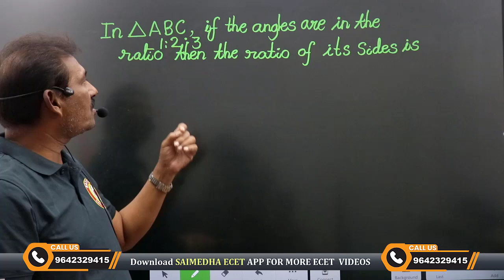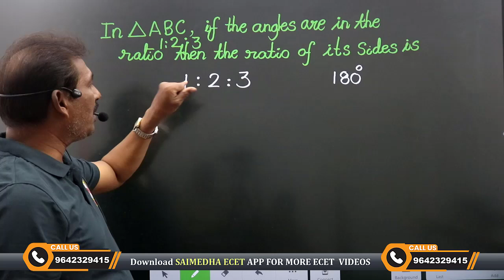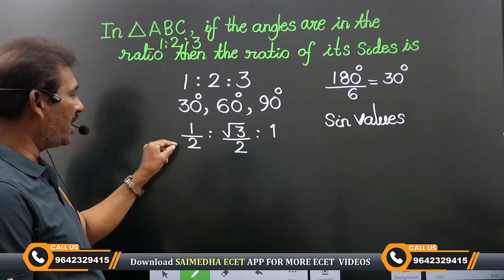ECET MATHS - TRICKS VIDEO-12 II 10 SEC SOLVE PROBLEMS II AP/TS ECET-2025/2026 II SAIMEDHA-9642329415